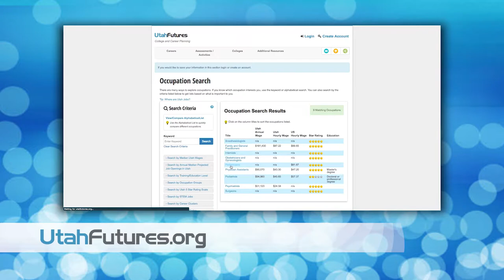Utah Futures PSA